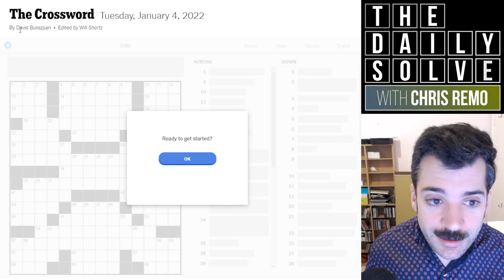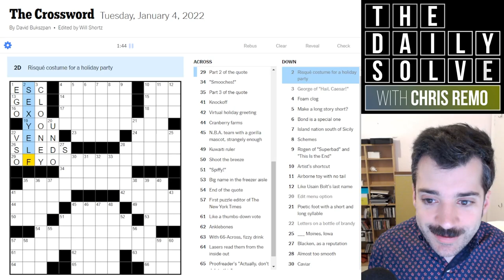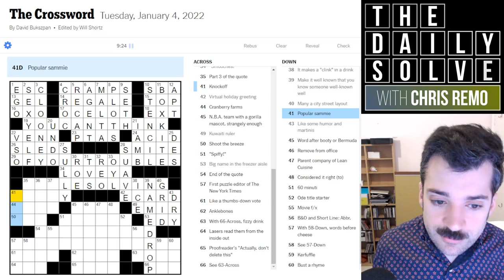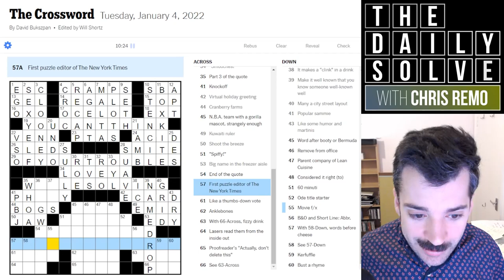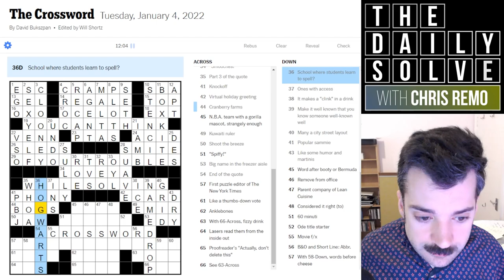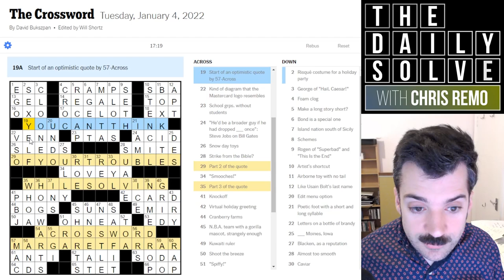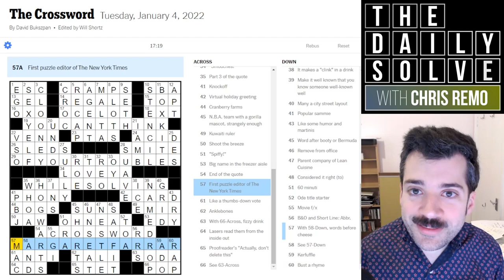A Tribute to a Crossword Titan - 4 January 2022 New York Times Crossword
Today's Tuesday NYT crossword turned out to be a very apt tribute to a giant of the puzzle world. I spent some time after the solve reflecting on their titanic legacy. Join me!

This is the New York Times crossword puzzle for Tuesday, 4 January 2022:

00:00 Introduction
02:03 Yesterday's clues
05:06 Today's solve
23:15 Puzzle recap
24:02 The tribute
29:55 Epilogue